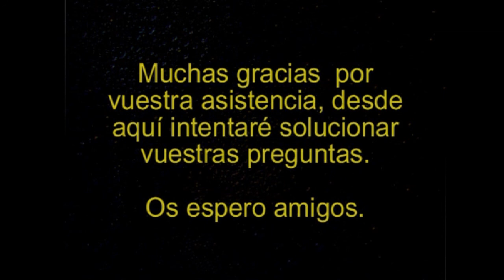Resident Evil 3 #2 REMAKE Apagar el fuego del callejon | SeriesRol